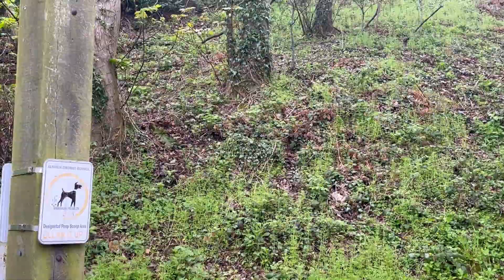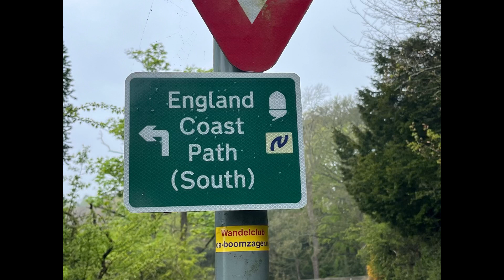A visit to Northumberland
Join us as we visit Warkworth in Northumberland, we take a walk along the riverside and see fantastic wildlife, and we finish our bank holiday weekend at the Mason Arms for a lunch and a few beers